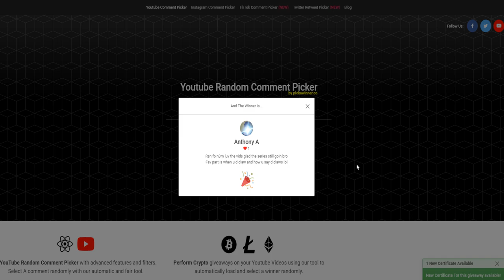Did This CLAN Bug Abuse..? - Max Set From Scratch Using Dragon Claws #7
Rules of the series:

it's simple, i just need to start from nothing except from dragon claws in the bank, the end goal is to obtain a max set from pking / killing npcs in the wilderness

the main focus of this series is to pk people to upgrade gear while trying to get a max set from scratch

intro : Lights - Patrick Patrikios
outro : Islabonita - An Jone